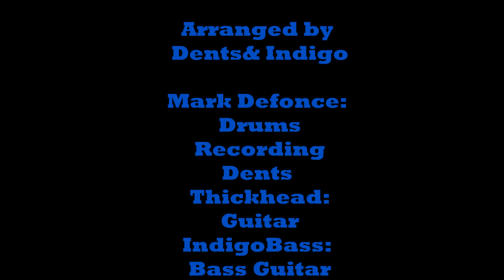PipeDream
Pipe Dream as performed by 3RD BALL. I guess you can call this a Pipe inspired Dream come to life as a Blues Rock Instrumental. Special thanks to Mark Defonce for his Drumming,recording,file sending and Hosting a loud Jam at his cozy Country Abode.
No multi track or Computer tweeking just one Room Mic IN THE RIGHT PLACE.